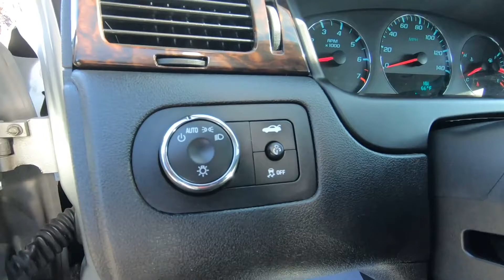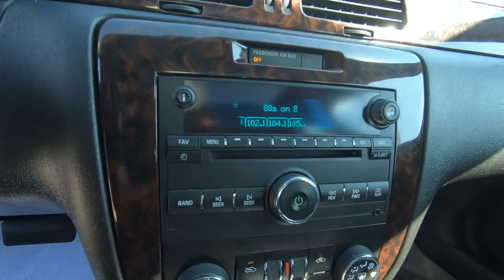2012 CHEVROLET IMPALA LT - Used Car For Sale - Brook Park, Ohio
to view this Used SILVER ICE METALLIC 2012 CHEVROLET IMPALA LT for sale in Brook Park, Ohio.

Stock# 6791CT

DESCRIPTION:
2012 CHEVROLET IMPALA LT
White 2012 Chevrolet Impala LT FWD 6-Speed Automatic Electronic with Overdrive 3.6L V6 DGI DOHC VVT AM/FM Stereo w/CD Player.